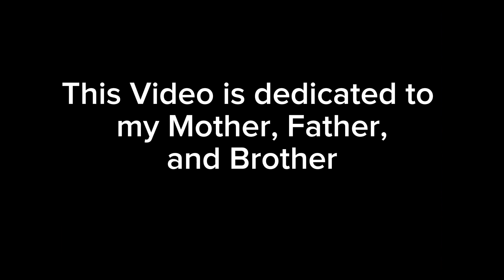Fishing Away the Pain Of Lost Loved Ones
I was having a rough week. People deal with grief of lost loved ones very differently. I had to get on the water for a few hours.